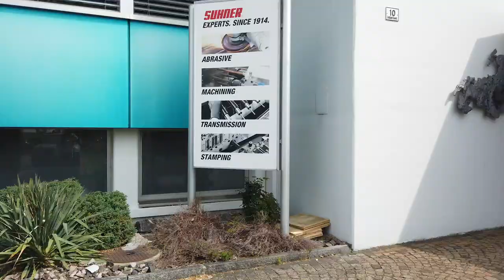Lehre als Informatiker/-in EFZ bei Otto Suhner AG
Ein Einblick in den Alltag einer Lehrstelle bei der Otto Suhner AG in Lupfig AG als Informatiker/-in EFZ